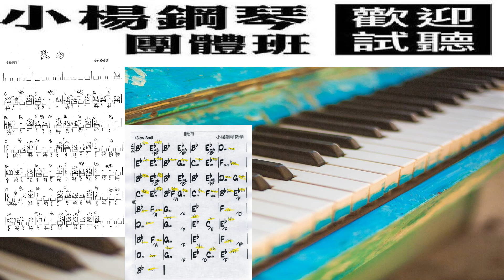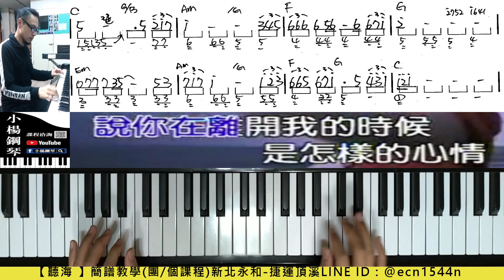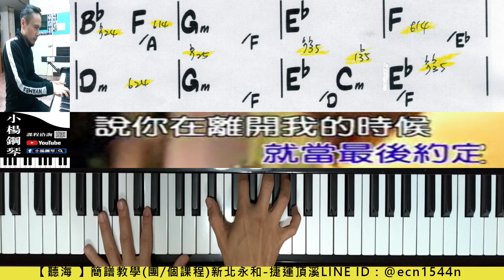彈&伴【聽海】附譜/簡譜教學/成人速成/流行爵士鋼琴/伴奏/張惠妹